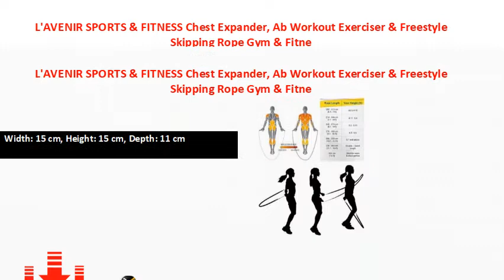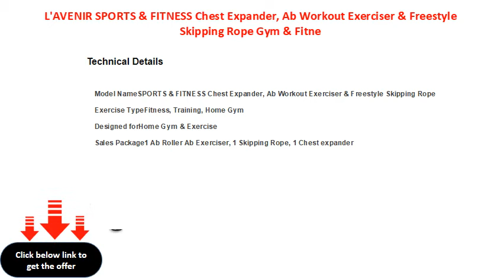L'AVENIR SPORTS & FITNESS Chest Expander, Ab Workout Exerciser & Freestyle Skipping Rope Gym & Fitne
L'AVENIR SPORTS & FITNESS Chest Expander, Ab Workout Exerciser & Freestyle Skipping Rope Gym & Fitness Kit
Sport Type: Gym & Fitness
Ideal For: Boys, Girls, Men, Women
Color: Green